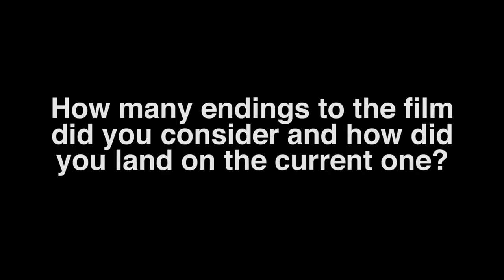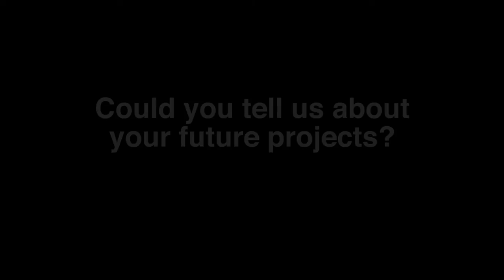Film Society Talks | The Tribe | Myroslav Slaboshpytskiy, Yana Novikova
Director Myroslav Slaboshpytskiy and actress Yana Novikova discusses the unique debut feature "The Tribe" here at Film Society of Lincoln Center.